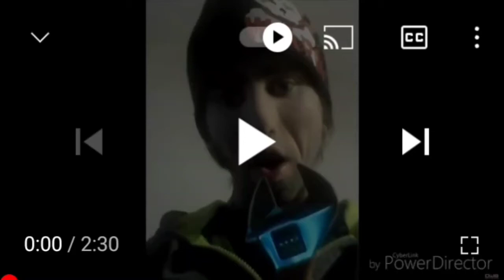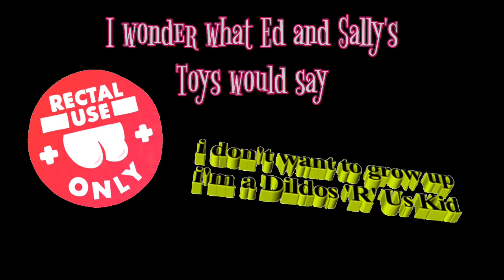Psyraxx and his Talking Tool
educational
entertainment
comedy

I am not monotized. I do not have a PayPal and I have never received money from YouTube or money via the internet

video courtesy of: cyraxx Nation Archive